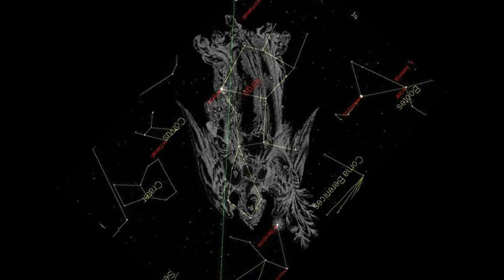Richard Clayderman - Zodiacal Symphony - Virgo (Vierge)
Richard Clayderman - Zodiacal Symphony - Virgo (Viérge)